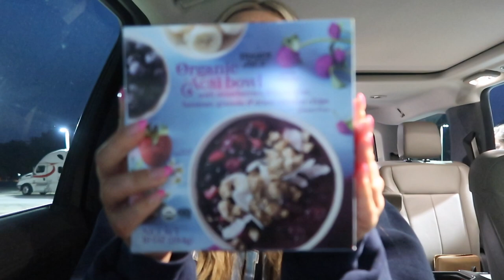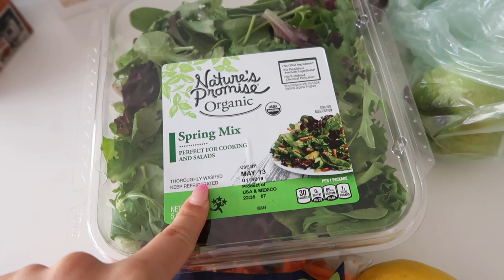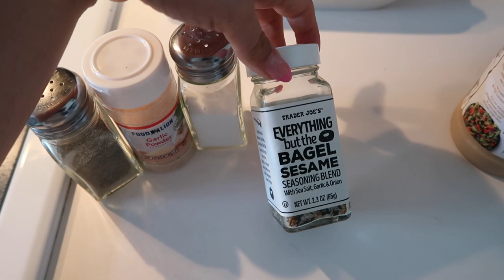Spring Week In My Life Vlog | Shelley Peedin 🌷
Podcast: Blonde Moment Podcast (on Apple + Spotify Podcast apps &@blondemomentpod on instagram)